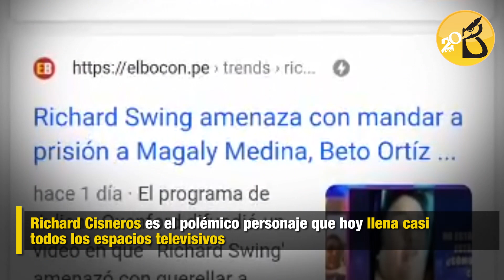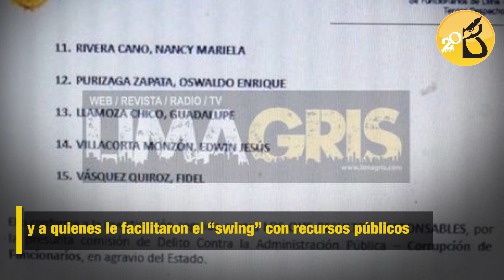¡QUÉ TAL SWING DE CONCIENCIA!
Susana de la Puente, asesora personal de Pedro Pablo Kuczynski, sería quien introdujo a Richard Cisneros a la campaña presidencial. La tibieza de Vizcarra para deslindar del caso sigue generando especulaciones agravadas por declaraciones del propio Swing vanagloriándose de supuestamente “haber botado a la ministra por atrevida”.